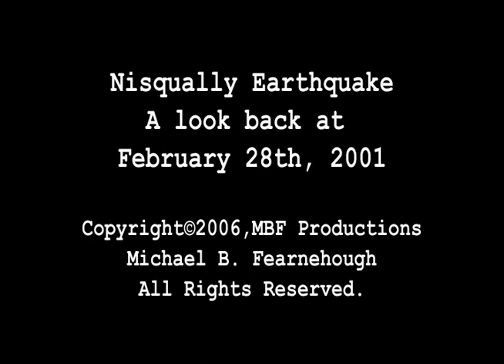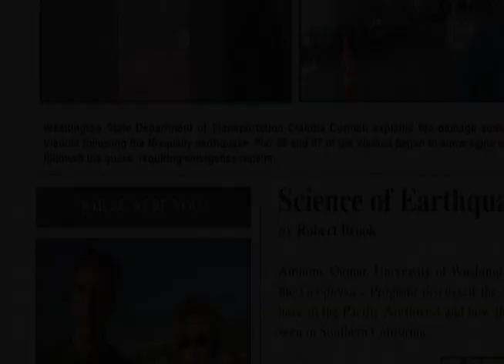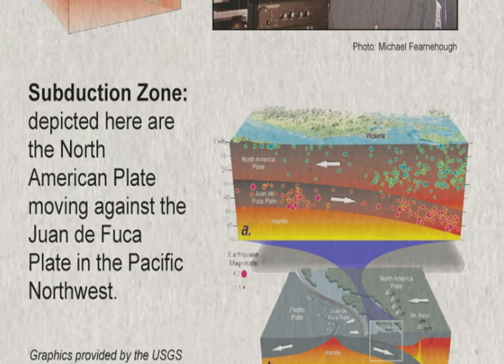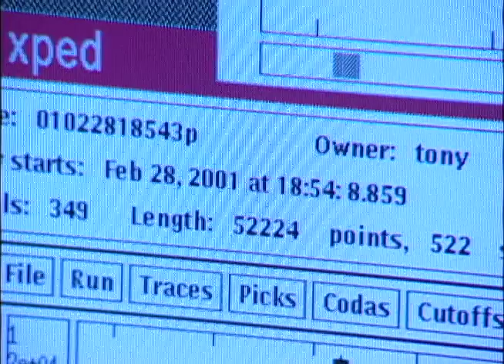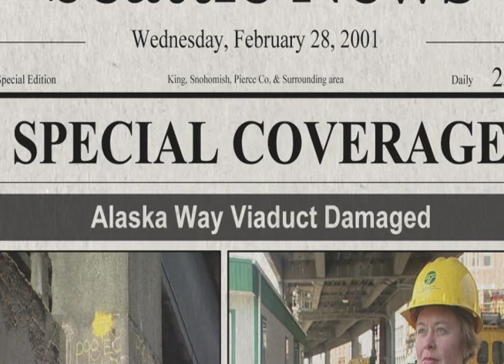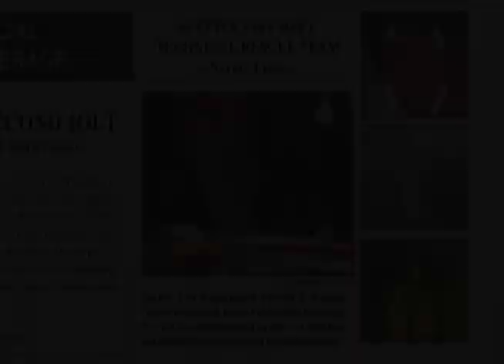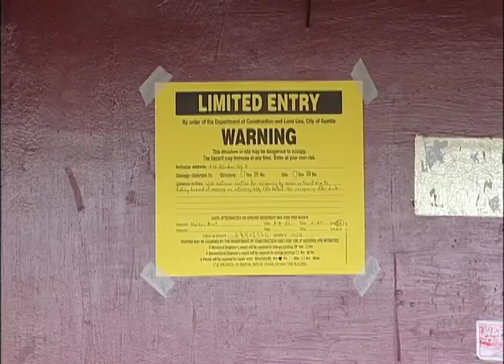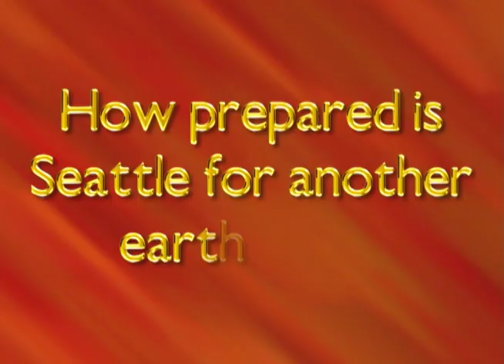Seattle Earthquake HIGH RES: Nisqually Quake 2001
On February 28th, 2001, a 6.8 magnitude earthquake struck the greater Puget Sound region, including the City of Seattle, causing millions of dollars in damage and several deaths. Producer Michael B. Fearnehough takes us back to meet the people who experienced the event. Included are interviews with the late Anthony "Tony" Qamar, UW Seismologist who was killed in a logging truck accident while returning from a field assignment. Writer/Producer: Ralph Fontain, Directed/Edited: Michael B. Fearnehough.